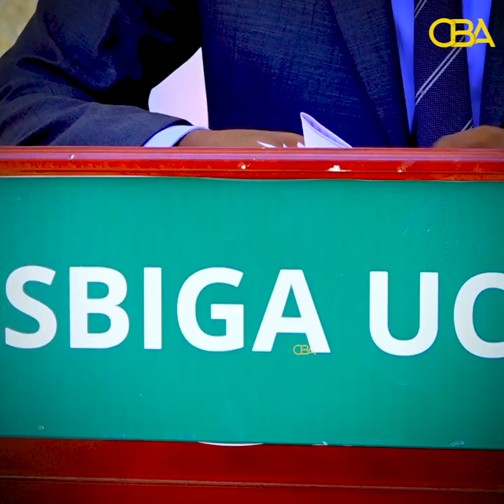" 31 Sanno kadib Somaliland waxay ku jirtaa halkii ugu xumayd ee arrimaha Aasaasiga ah ee Nolosha"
" 31 Sanno kadib Somaliland waxay ku jirtaa halkii ugu xumayd ee arrimaha Aasaasiga ah ee Nolosha "Xisbiga UCID.